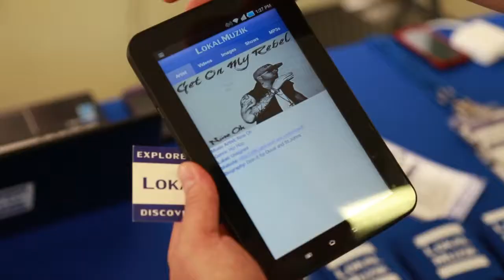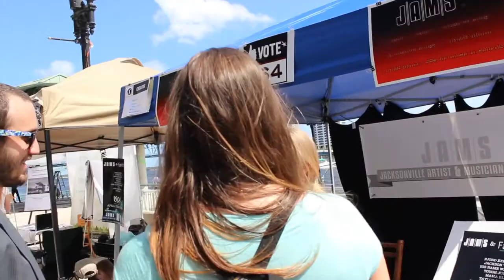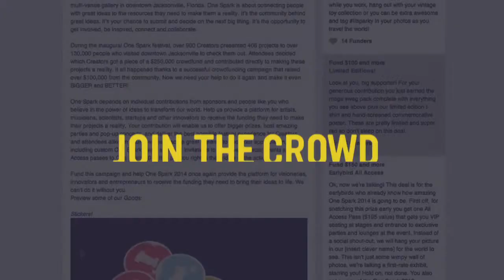Support the Creators HD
When you contribute to One Spark, you're supporting the Creators. Help us connect people with ideas to the resources they need to make them a reality.

To learn more about One Spark, the World's Crowdfunding Festival,